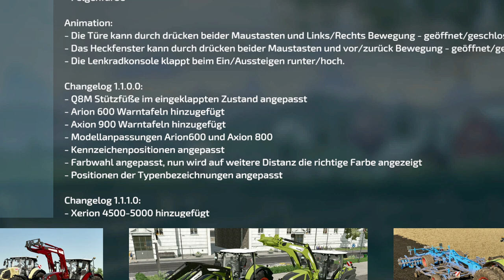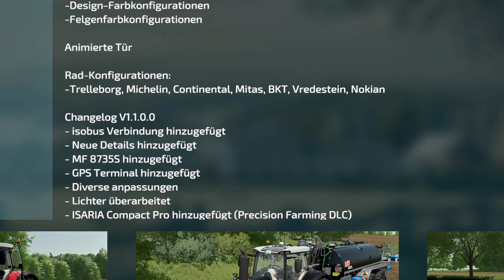LS22/FS22 - 8 Neue Mods - 5 Updates & Bandeirante - Modhub - Claas Xerion Tour Edition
Kracher Mod: TLX 48ft Tankauflieger